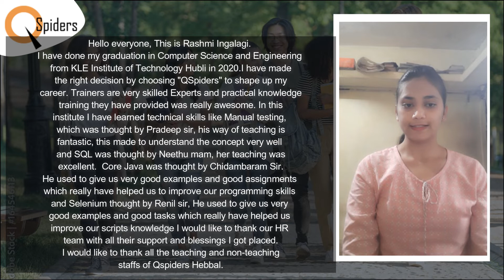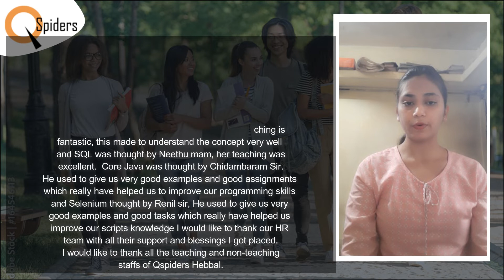Congratulations to Rashmi Ingalagi